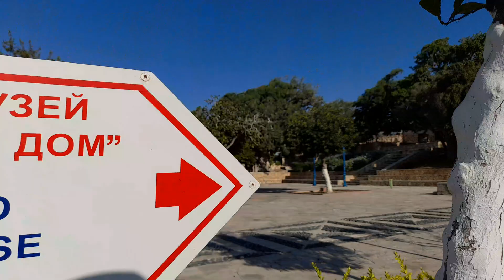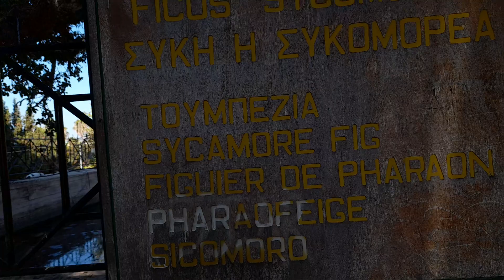Ayia Napa orthodox Church/monastery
ficus scamuros figuier tree biggest older tree in cyprus